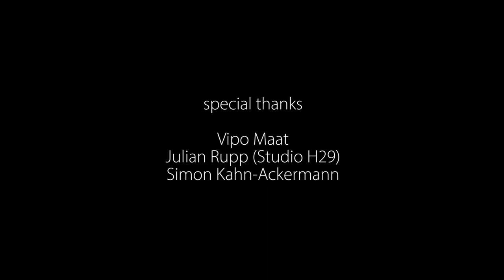sapere audio - Folge 32: Eleonore Stump: "Natural Law, Metaphysics, and the Creator"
In dieser Folge beschäftigen wir uns mit einem Text der einflussreichen Metaphysikerin und Religionsphilosophin Eleonore Stump. Wir freuen uns, dass Prof. Stump in den Text einführt und bedanken uns herzlich für die Zusammenarbeit.

Deutsche Übersetzung:
Mein Name ist Eleanor Stump. Ich lehre an der Universität St. Louis in den USA. Meine Spezialgebiete sind die mittelalterliche Philosophie. Metaphysik und Religionsphilosophie. Und ich habe in einer Reihe von Büchern und Artikeln über das Problem des Leidens gearbeitet, auch auf der Seite von Thomas von Aquin. Und in dieser speziellen Arbeit fragen Sie mich nach dem Naturrecht, der Metaphysik und dem Schöpfer.

Ich habe mich mit dem Naturrecht befasst, wie es im Denken von Thomas von Aquin zu finden ist, und mit der sehr unterschiedlichen Art und Weise, in der das Naturrecht im zeitgenössischen akademischen, philosophischen Denken betrachtet wird. In diesem Beitrag habe ich eine Darstellung dessen gegeben, was in der akademischen Kultur gemeinhin als säkulare Aneignung der Wissenschaft zu finden ist. Diese Position ist auch unter Philosophen verbreitet, nicht bei allen, aber bei sehr vielen von ihnen.
Diese Position ist durch Reduktionismus gekennzeichnet. Das ist ungefähr die Theorie, dass man alles auf die kleinsten Teilchen der Physik reduzieren kann. Der Komponist komponiert Alles ist durch Reduktionismus gekennzeichnet Wissenschaft Ansatz mit Reduktionismus. Das ist der eine Teil dieses gemeinsamen Bildes. Und der andere Teil des gemeinsamen Bildes ist, dass es eine kausale Schließung auf der Ebene der Mikrophysik gibt.
Diese Linie bedeutet, dass jede Kausalität, die es gibt, durch die kausalen Wechselwirkungen zwischen den Elementarteilchen, den Elementarteilchen, von denen die heutige Physik spricht, bestimmt ist. Das ist also im Allgemeinen das säkulare wissenschaftliche Bild der Welt. Und der Trick, die Schwierigkeit, die Herausforderung für das säkulare wissenschaftliche Bild besteht darin zu erklären, wie man aus einer Welt, in der es eine kausale Schließung, das Mikrophysikalische, gibt und in der es Reduktionismus gibt, Personen erschafft.

Wie kann man jemals persönlich werden, und es ist sehr schwierig zu erklären, dass dies auf das säkulare wissenschaftliche Bild zurückgeht. Bei Aquin ist es genau andersherum. Ganz genau. Für ihn sind Personen die letzte Grundlage aller Realität, nicht unpersönliche Ereignisse aus Materie. Und für ihn besteht die Herausforderung natürlich darin, Ihnen zu erklären, wie wir Gott in der Welt, in der wir leben, verstehen.
Seine Auffassung von Naturrecht ist also Gesetze im Sinne des Schöpfers. Die Sicht des Naturrechts, die in der zeitgenössischen wissenschaftlichen Darstellung der säkularen wissenschaftlichen Darstellung gegeben ist. Diese Sicht des Naturrechts ist wirklich nur metaphorisch Gesetz oder Naturrecht und metaphorisch, weil es keinen Gesetzgeber gibt. Wir haben es hier also mit zwei radikal unterschiedlichen Auffassungen von der Natur des Naturrechts zu tun.
Und die Frage ist: Wie können wir überhaupt anfangen, über diese beiden unterschiedlichen Ansichten nachzudenken? Wie können wir beginnen, zwischen ihnen zu entscheiden? Wie können wir beginnen, ihre gegensätzlichen Ansprüche zu verstehen? Natürlich könnten wir versuchen, einen Beweis für die Existenz Gottes zu erbringen, womit die Angelegenheit geklärt wäre. Aber das sieht nicht nach einem vielversprechenden Unterfangen aus.
Die Frage ist also, ob es in diesem Stadium der Philosophiegeschichte noch etwas anderes gibt, das wir tun können, um diese großen Unterschiede in den Weltanschauungen über das Naturrecht zu klären. Eine Möglichkeit, dies zu entscheiden, besteht darin, über den Reduktionismus nachzudenken, der für die säkulare Wissenschaft von entscheidender Bedeutung ist und der von der Weltanschauung des Bewusstseins gründlich abgelehnt wird. So wurde der Reduktionismus in den letzten Jahren beispielsweise von Philosophen der Biologie oder sogar der Chemiephilosophie angegriffen, weil es viel schwieriger ist, Ökosysteme zu erklären, wenn man am Reduktionismus oder an der Händigkeit der Moleküle, zum Beispiel, festhält.
Und mit diesem zunehmenden Angriff auf den Reduktionismus, einer zunehmenden Ablehnung des Reduktionismus, wird es viel einfacher zu sehen, wie eine theistische Weltanschauung mit unserem wissenschaftlichen Bild der Welt in Einklang zu bringen ist. Das heißt, wenn wir nicht alles, was es gibt, auf die ultimativen Teilchen der Materie reduzieren müssen, die die Physik für uns postuliert, dann ist es nicht so schwer zu erkennen, warum wir nicht einmal eine Top-Down-Kausalität in der Welt haben können, warum wir keine Personen als Teil der ultimativen Grundlage der Realität haben können.